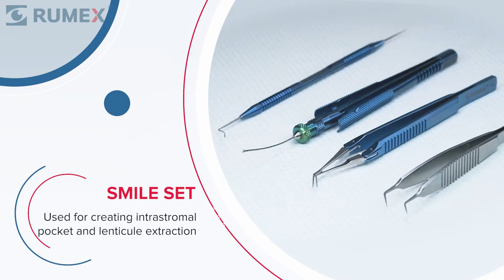SMILE Set by RUMEX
SMILE set is used for creating intrastromal pocket and lenticule extraction. It contains Forceps for Corneal Endothelium Implantation, ReLEx Smile Double Lenticule Spatula with Blunt Spoon and Shortened Flat Spatula, Stodulka Forceps for Small-Incision Lenticule Extraction, Cross-Action SMILE Forceps.

Designs of all sets are advisory; if your surgical technique or professional preference requires a customized set, you can easily modify it.